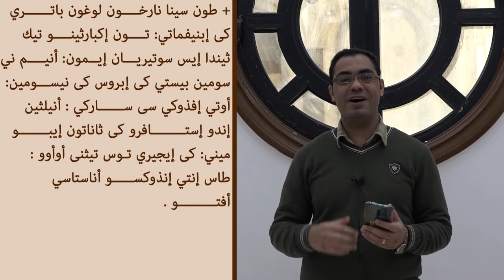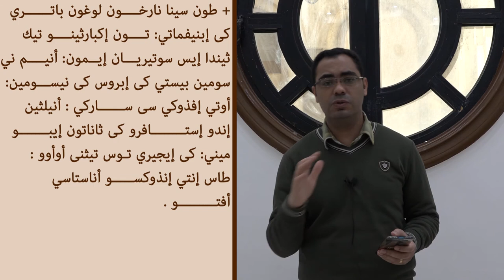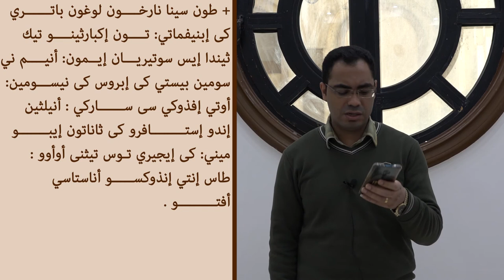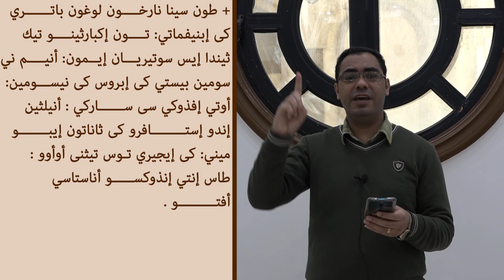لحن طون سينا